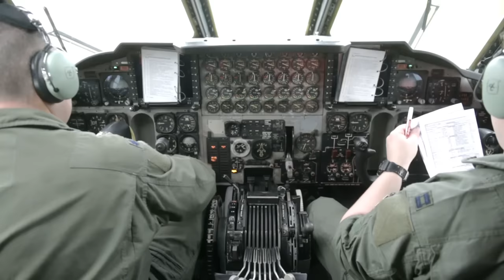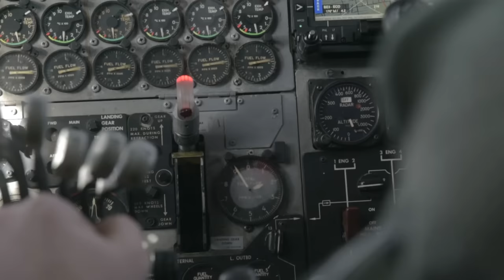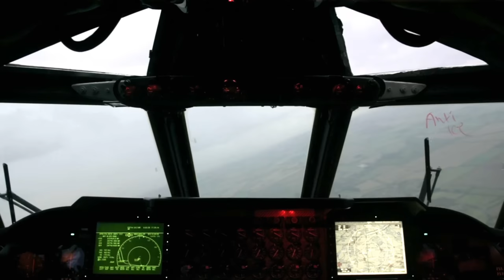B-52 Flight Cockpit POV - RAF Fairford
Video by Senior Airman James Merriman 1st Combat Camera Squadron

2nd Bomb Wing aircrew provide simulated close air support in Estonia and Latvia, September 18, 2017. The airmen are deployed to RAF Fairford for a 3 week deployment supporting bomber assurance and deterrence operations. U.S. Strategic Command bomber forces regularly conduct combined theater security cooperation engagements with allies and partners, demonstrating the U.S. capability to command, control and conduct bomber missions across the globe. Bomber missions demonstrate the credibility and flexibility of our forces to address today’s complex, dynamic and volatile global security environment. (U.S. Air Force video by Senior Airman James Merriman)